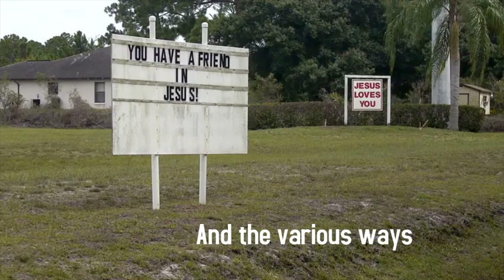The Spirit of the Lord Is Upon Me by Shirley Ann Little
Yes! The Spirit of the Lord is upon me! He has anointed me to preach the Gospel to the poor, the afflicted, and to help mend the broken hearts that are everywhere. Yes! The Spirit of the Lord is upon me to comfort all those who mourn, to give them a mantle of praise instead of a spirit of fainting, and to tell the captives they are free! There is no condemnation when the Son has set them free! Yes! Whom the Son sets free is free indeed. Jesus spoke from the book of Isaiah in his Father’s temple that the “Spirit of the Lord was upon Him.” He read out loud to the Jewish people from the book of Isaiah 61:1. But when he got to the next verse, he only read a part of it. He stopped at “to proclaim the favorable year of the Lord.” He closed the book and handed it back to the attendant. Then he looked straight into the people’s faces and told them that they were looking at the scripture being fulfilled right before their very eyes. If he had read the rest of the verse, he would have read “and the day of vengeance of our God.” However, he did try to soften the blow by merely reading a part of that verse. But that didn’t work either. They sat there gazing at him and saying, “Is this not Joseph’s boy?”